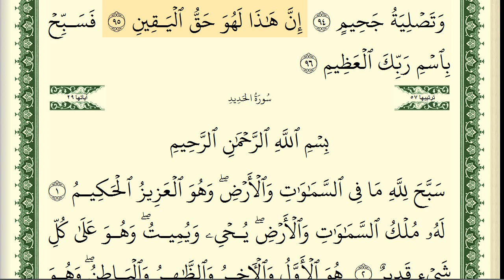سورة الواقعة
سورة الواقعة هي سورة مكية، من المفصل، آياتها 96، وترتيبها في المصحف 56، في الجزء السابع والعشرين، بدأت بأسلوب شرط:  إِذَا وَقَعَتِ الْوَاقِعَةُ  ، نزلت بعد سورة طه. لم يذكر في السورة لفظ الجلالة، والواقعة اسم من أسماء يوم القيامة في الإسلام. تعالج قضية النشأة الآخرة، رداً على قول الشاكين فيها:وَكَانُوا يَقُولُونَ أَئِذَا مِتْنَا وَكُنَّا تُرَابًا وَعِظَامًا أَئِنَّا لَمَبْعُوثُونَ أَوَآبَاؤُنَا الْأَوَّلُونَ